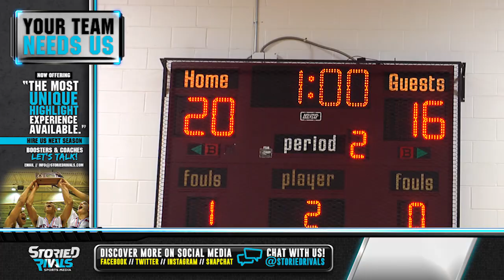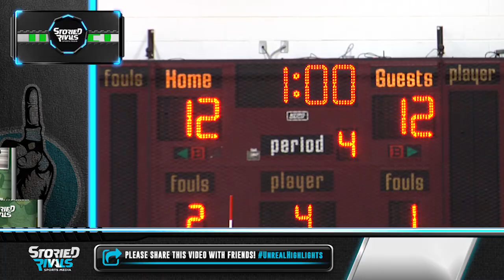HS Volleyball | Sheridan at John Glenn [9/18/18]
Lady Generals Fall 3-1 to John Glenn, in Heavyweight MVL Matchup

• Sheridan forced a fourth set, after a dominating 25-6 victory in the third set

• Emma Conrad had 12 kills, 21 assists, and 19 digs

• Grace Conrad had 15 assists, with four kills and 10 digs